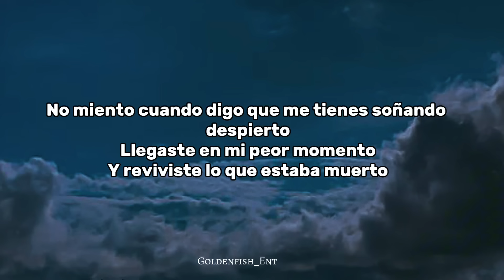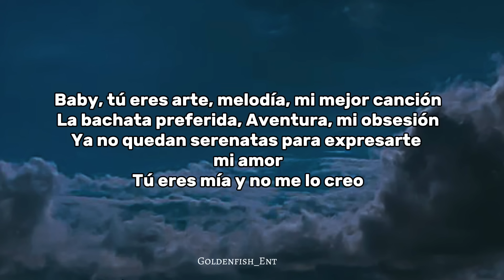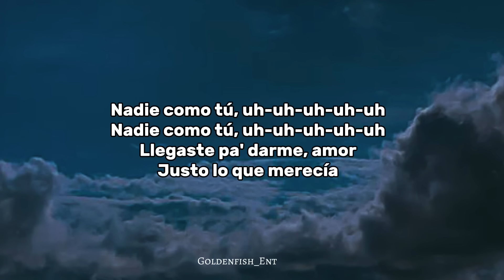Grupo Frontera - Angel Ft Romeo Santos (Letra/Lyrics)